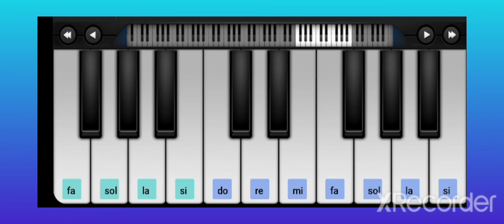A thousand years - tutorial tastiera- prof. Modugno